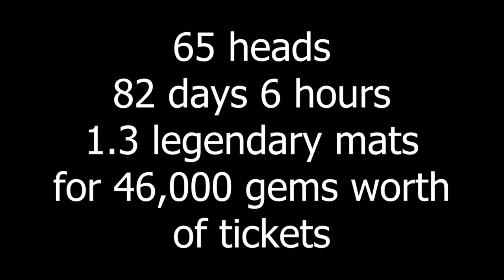TEAM DRAW EVENT IS SUPER VALUE (92 Tickets = How Many Heads?!) || Rise of Kingdoms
0:00 History of Draw Event
1:00 Draws
15:00 Recap